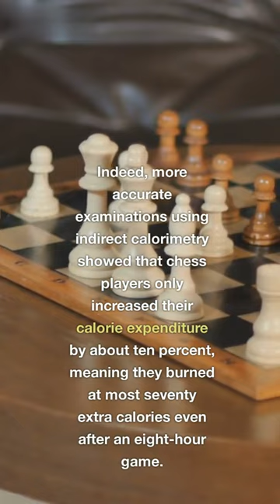Is it Possible to Lose Weight with Chess?